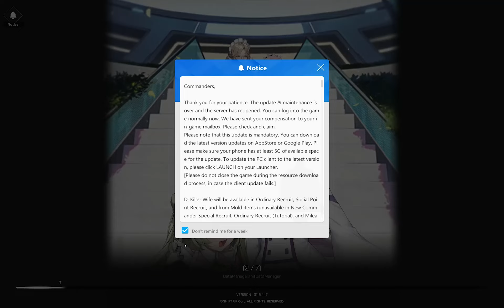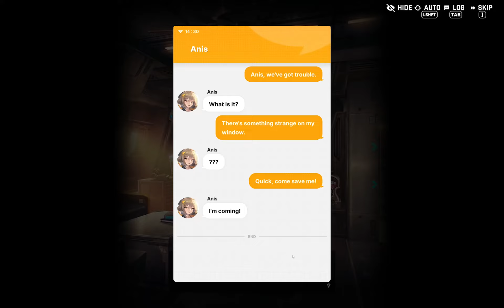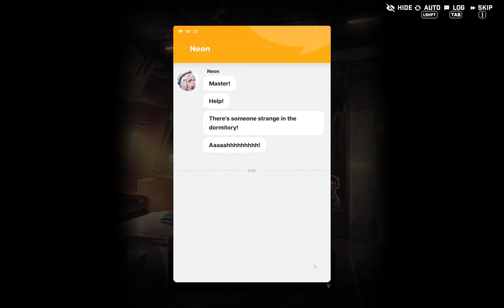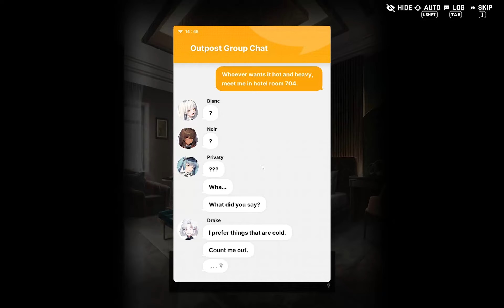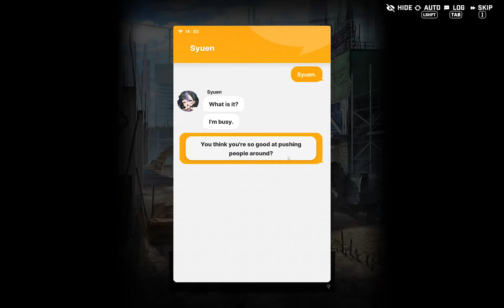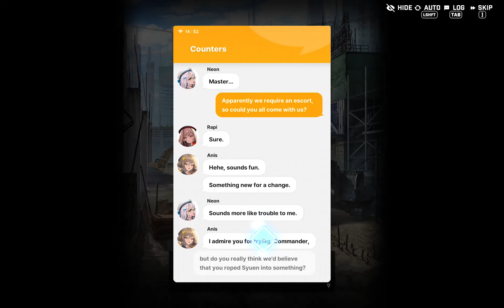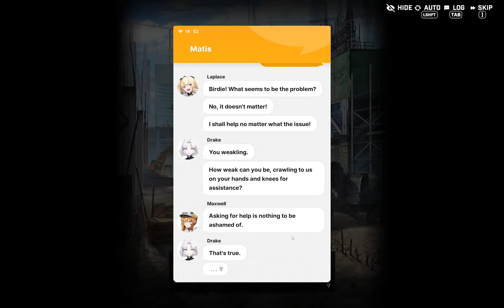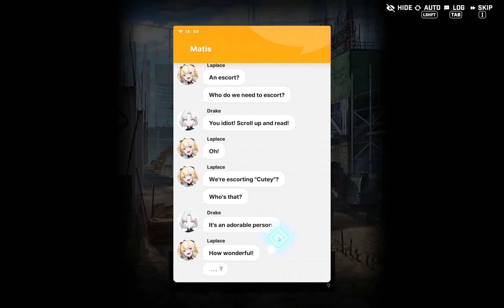Nikke April Fool's 2024: Liar's End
Never felt so much joy and laughter playing a gacha game.  Others need to learn from Nikke and have annual April's Fool events XDXDXD.